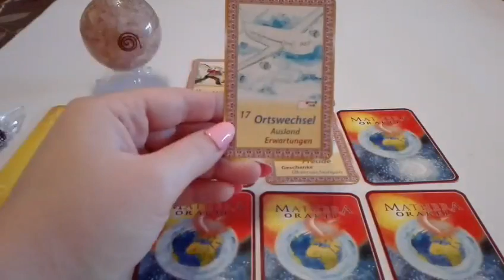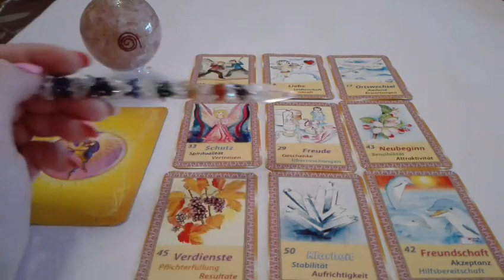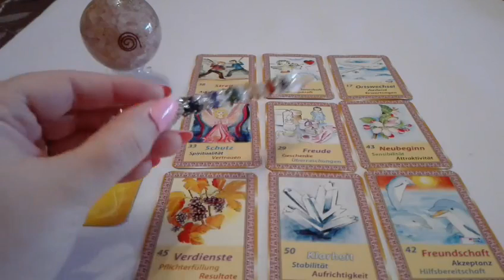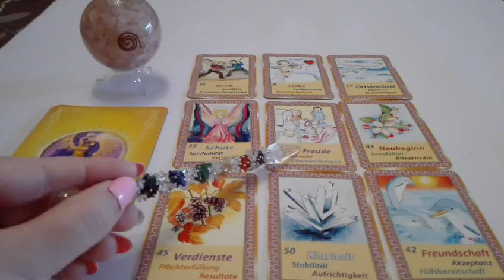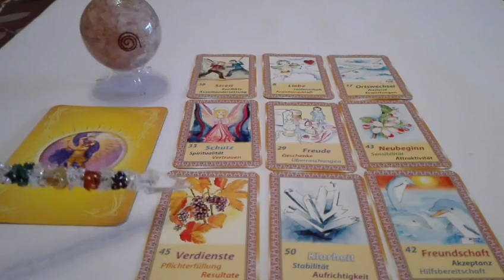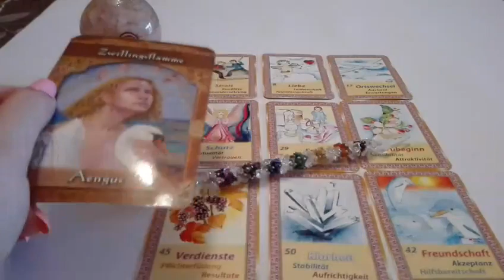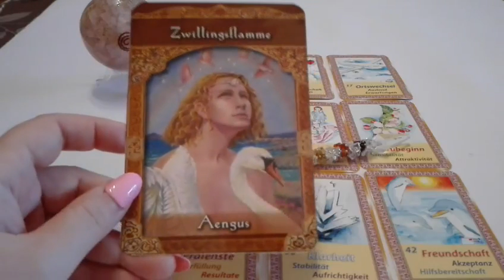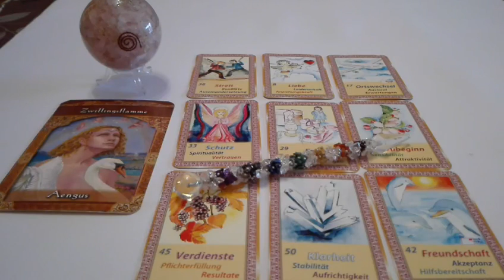Monatsorakel August 2017 Fische und Fische AC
Orakel der aufgestiegenen Meister: